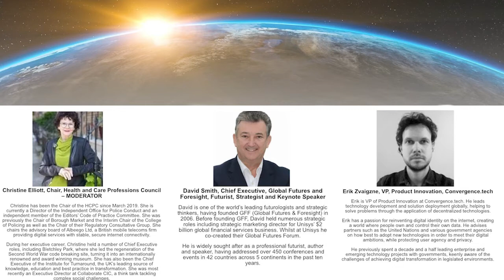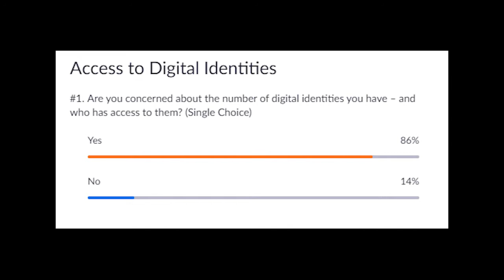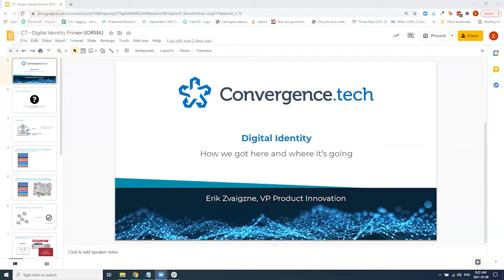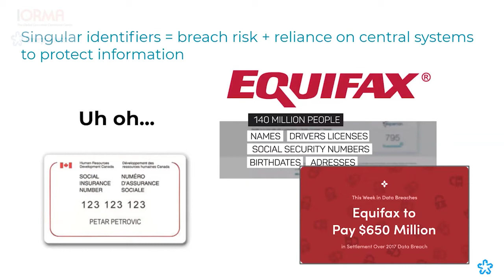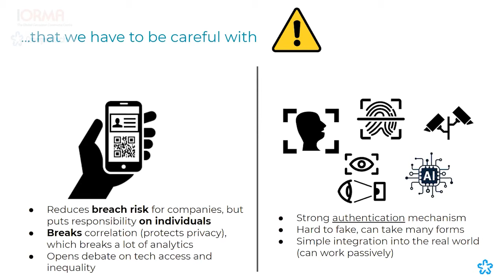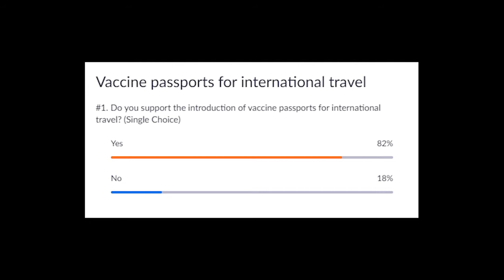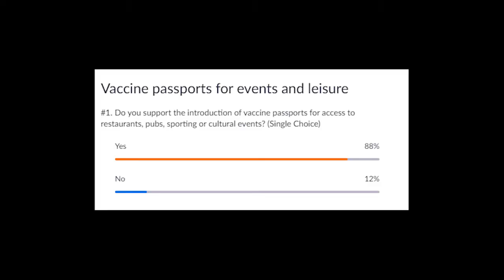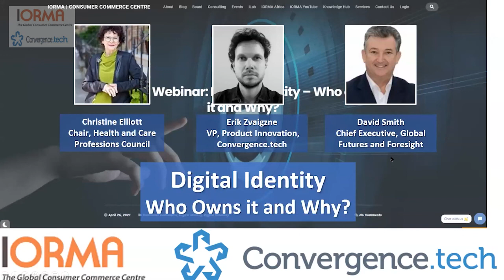Digital Identity – who owns it, and why?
IORMA Webinar -in Association with – Convergence.tech

    Whether or not we like it, the nature of the internet means that pretty much all of us have a digital identity of sorts, albeit one we don’t have direct control over.

    Digital identity initiatives are crystalizing with talk of a vaccine passport and digital medical cards, which many of us see as a positive development.

    We seem happy to have a validated identity for banking and crossing international borders and another just to capture Tesco points and air miles.

    But what if they are put together and the slightest transgression stalks our lives forever!